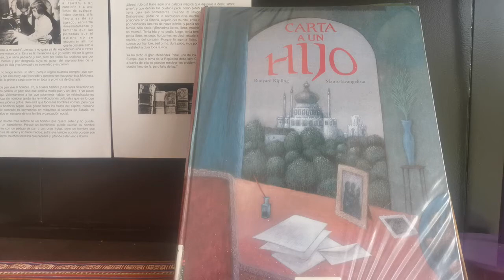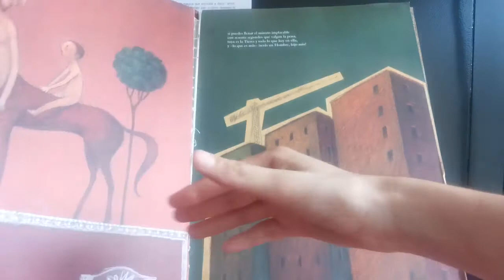Carta a un hijo (Barcelona, 14 agosto 2022)